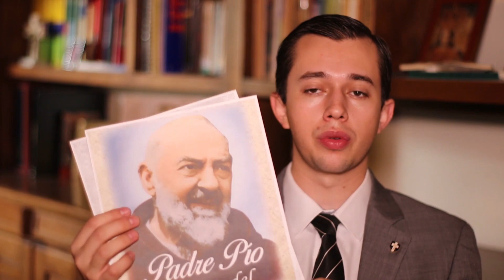El Padre Pío y su amor a la Virgen María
Uno de los más grandes devotos de Nuestra Señora fue él. Le llamaban el Rosario andante, que elogio para un hombre consagrado a la devoción a tan augusta Reina.

VOTA. Novena de Nuestra Señora de Pompeya.